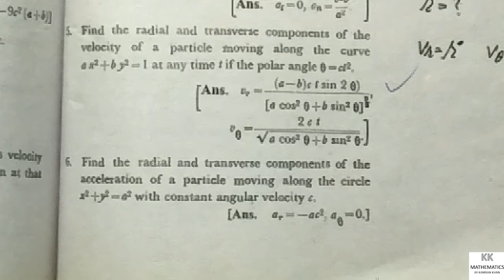MECHANICS BY Q .K GHORI CHAPTER # 7 (KINEMATICS) QUESTION # 6 IN URDU / HINDI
HI
I AM KAMRAN KHAN
IN THIS LECTURE I EXPLAIN